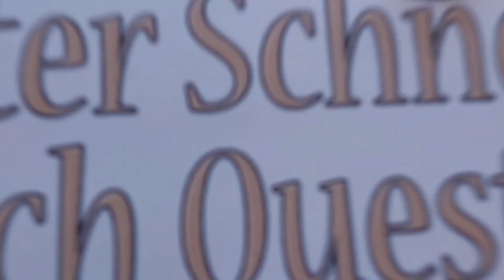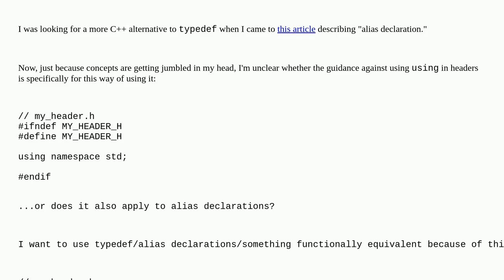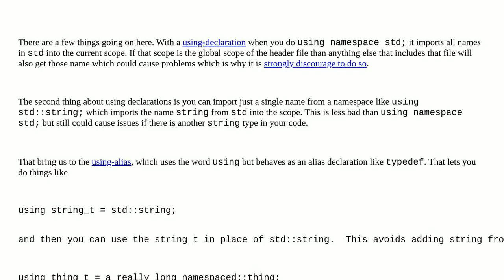Does the guidance against using in headers apply to type aliases?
A special thanks goes out to the community

  alias-declaration c++ using typedef